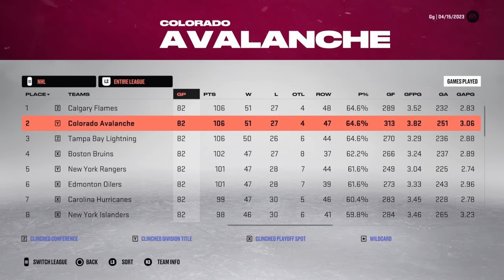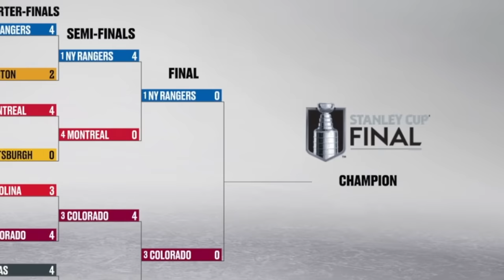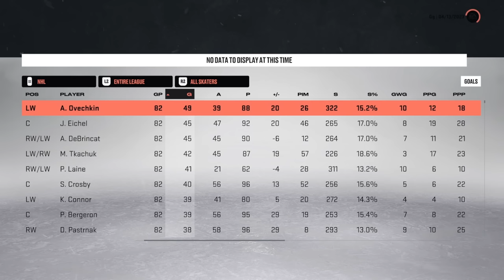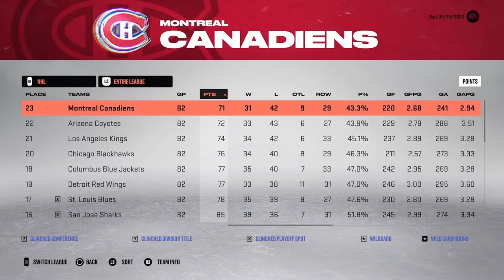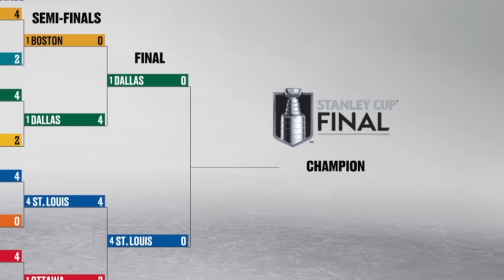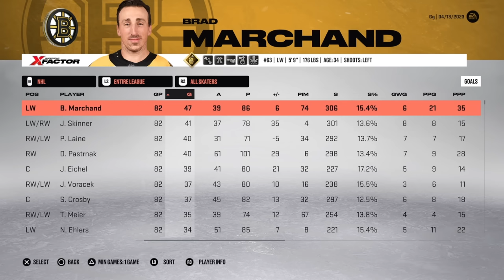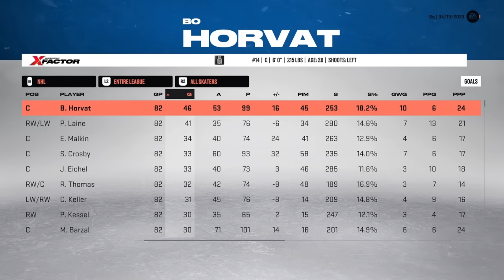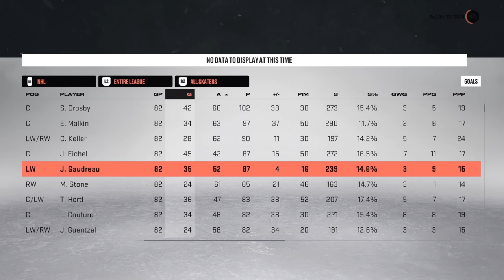Winning EVERY NHL Franchise A Stanley Cup in NHL 23